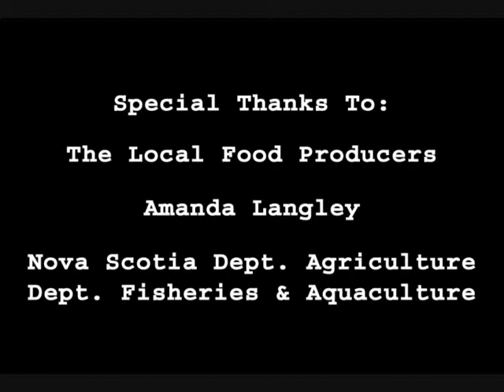Chef's Tour - Indian Point Marine Farms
Peter Darnell from Indian Point Marine Farms - they have been growing mussels in the waters of Mahone Bay, Nova Scotia since 1982.